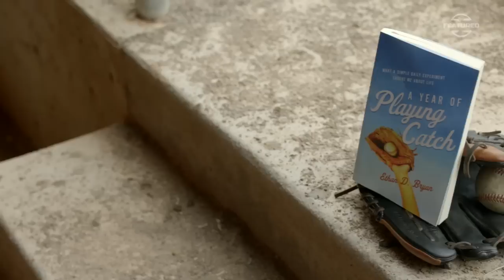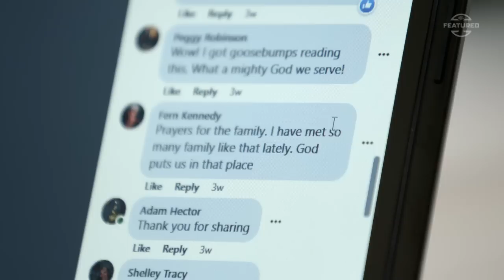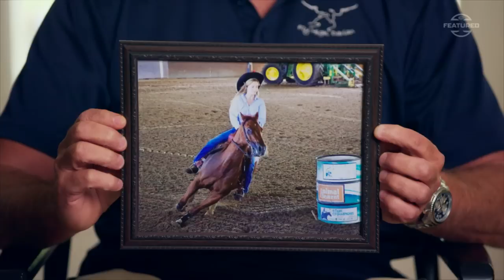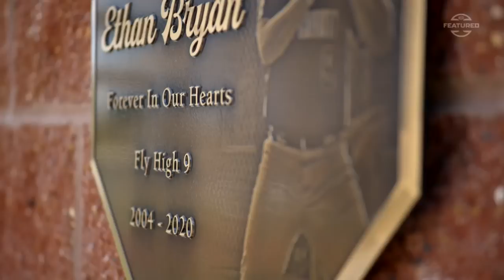SC Featured: Baseball Seams to Heal | ESPN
SC Featured tells the story of one father and the simple act of playing catch that helped him to heal while taking him on an unexpected journey.